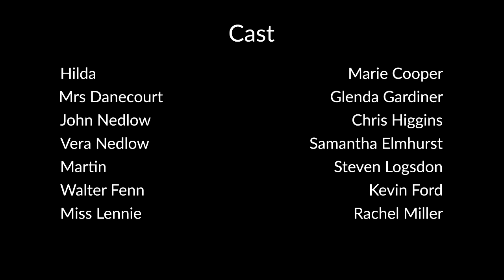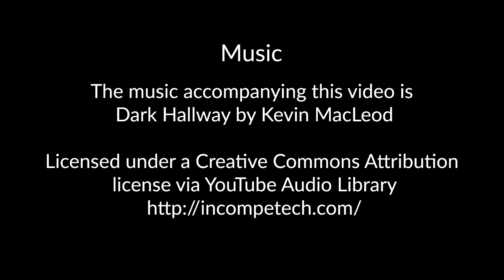Norfolk actor, Marie Cooper in Someone Waiting at Norwich theatre Great Hall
Norfolk actor, Marie Cooper, performed in the stage play Someone Waiting written by Emlyn Williams. She played Hilda, the East End maid with an interesting past.

Hilda has had enough of working for the Nedlows, especially the lecherous advances of John Nedlow and is packing her things to go and meet her gentleman friend at the Blue Parrot club in Soho. Fenn invites her to share a drink or few before she leaves.

Someone Waiting, directed by John Bury, was performed at Norwich theatre, Great Hall, in the round, from 22 January – 26 January 2019.

The Cast of Someone Waiting

Hilda                                     Marie Cooper
Mrs Danecourt                   Glenda Gardiner
John Nedlow                      Chris Higgins
Vera Nedlow                       Samantha Elmhurst
Martin                                  Steven Logsdon
Walter Fenn                         Kevin Ford
Miss Lennie                        Rachel Miller

Music